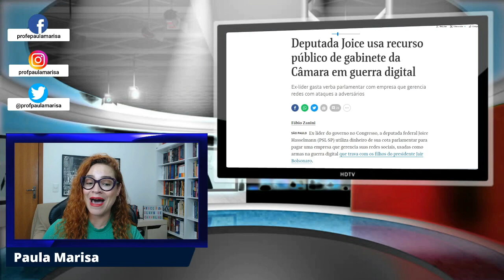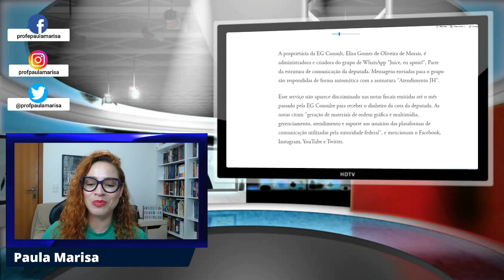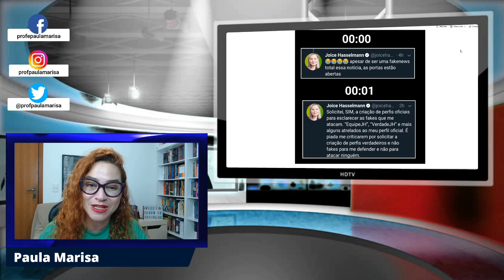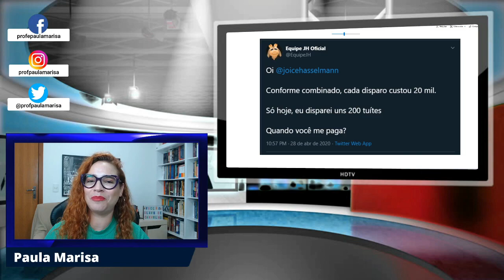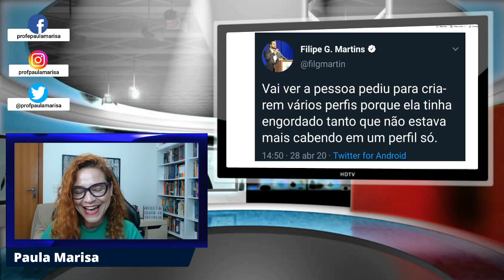VAZOU MAIS UM ÁUDIO DO GABINETE DA PEPPA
VAZOU MAIS UM ÁUDIO DO GABINETE DA PEPPA. É isso mesmo!

CAIXA POSTAL
01
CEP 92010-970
CANOAS - RS

SEJA APOIADOR E TENHA ACESSO AO MEU GRUPO DE WHATS

Instagram profpaulamarisa
Facebook profepaulamarisa

MÚSICA FINAL
Thor's Hammer